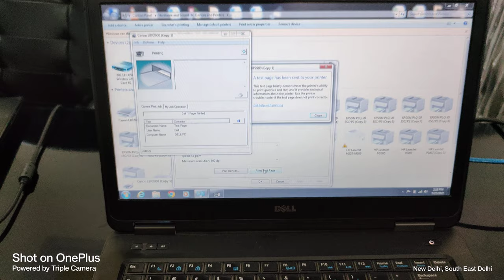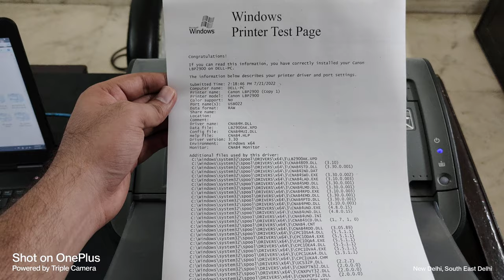@ Laser Printers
Canon LBP 2900b Refurbished Laser Printer